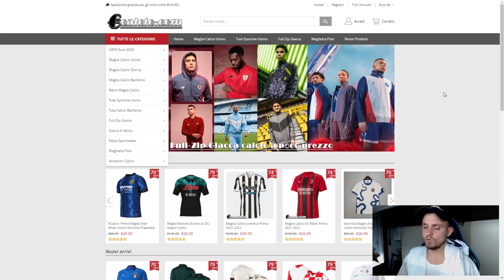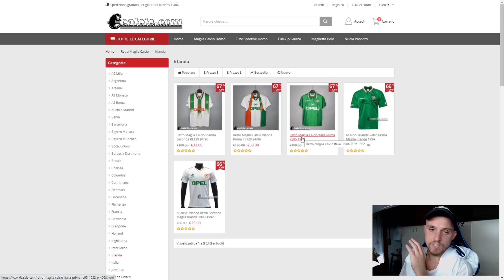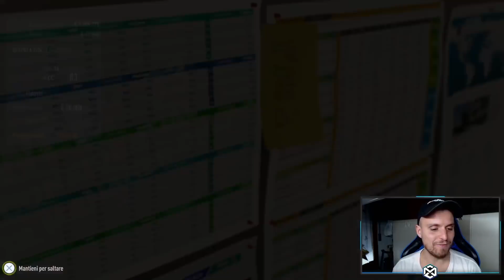PRIMA 4 YEARS CHALLENGE DI FIFA 22! E' TORNATO IL KING DEGLI SVINCOLATI! CARRIERA ALLENATORE FIFA 22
1. Ottieni 1 maglia gratuita, se ordini 3 articoli!
2. Ottieni 2 maglie gratuite, se ordini 5 articoli!

Tutti i prodotti tranne i pantaloncini e le calze!

Per quanto riguarda le maglie in omaggio (non la maglia retrò), non è necessario che tu le aggiunga nel carrello, basta indicarle nel commento dell'ordine nella pagina di pagamento!

🚨 Usa il codice "MENZO" per il 3% di SCONTO su FIFA 22 e FIFA points

Menzo.
sempresulpezzo